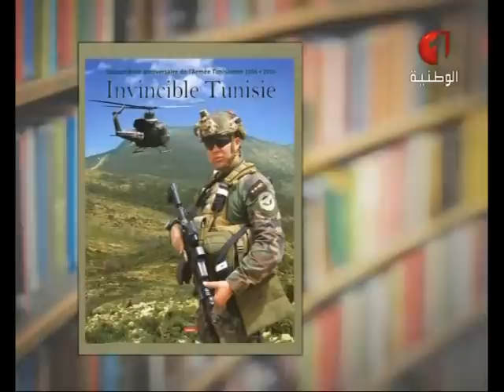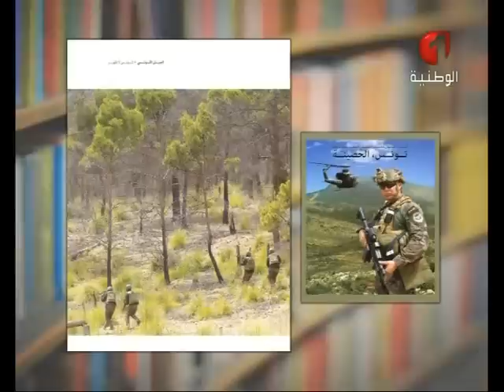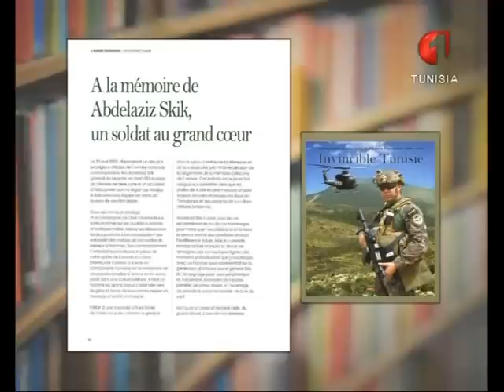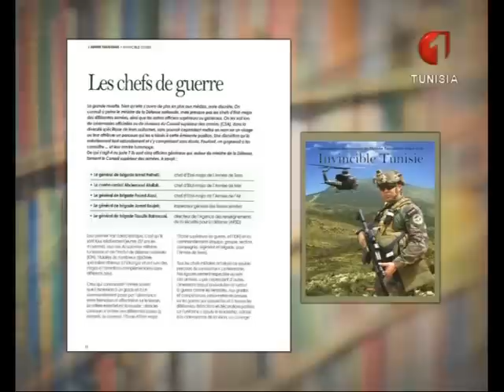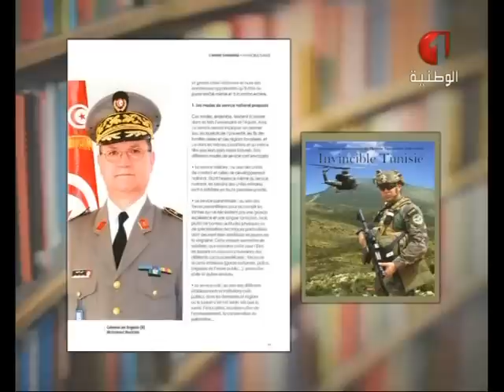إصدارات تونسية ليوم 26 / 07 /2016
يقدم هذا البرنامج 5 دق كتابا تونسيا جديدا من الإصدارات التونسية سواء في الأدب أو البحوث أو الرواية أو الدراسات